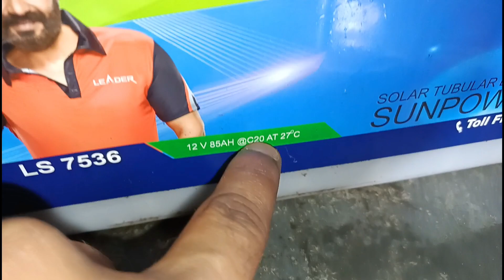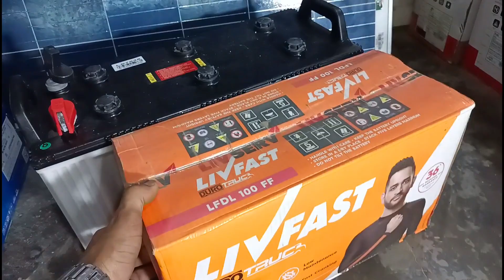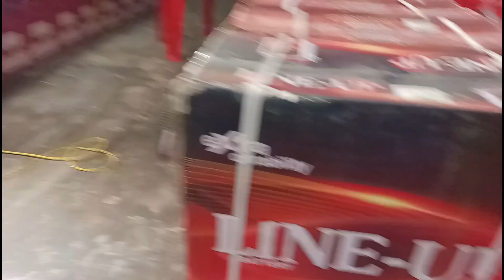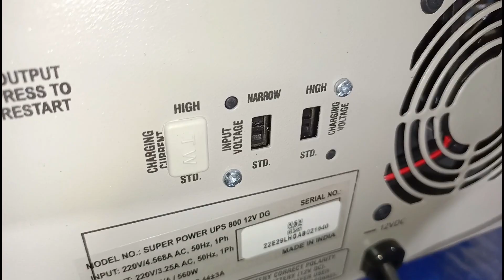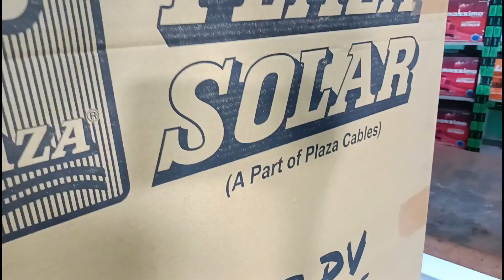Sabse Kamiyab Solar Setup, बिना बिजली दिन भर और रात में भी चलाओ सबकुछ बहुत कम खर्च में